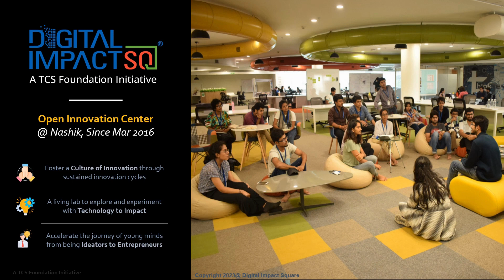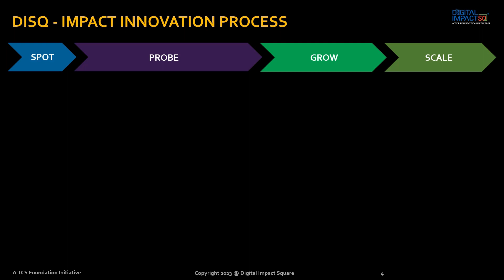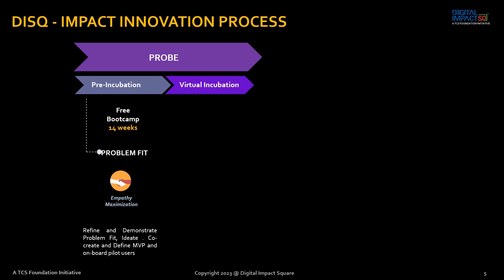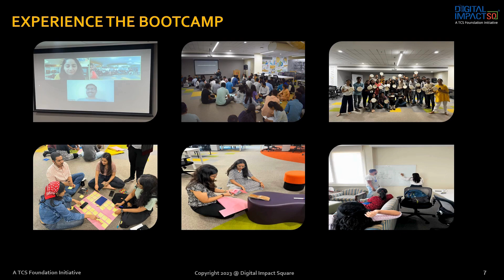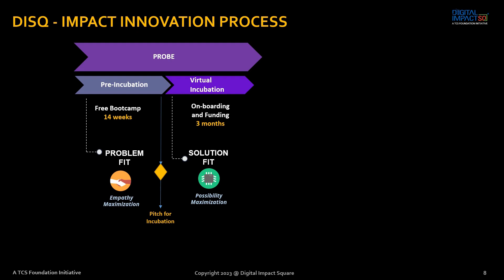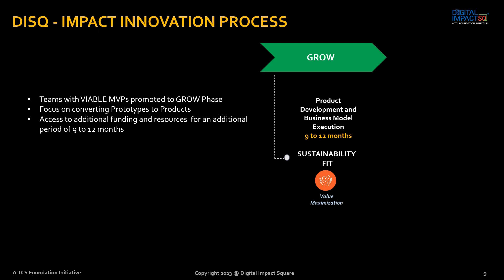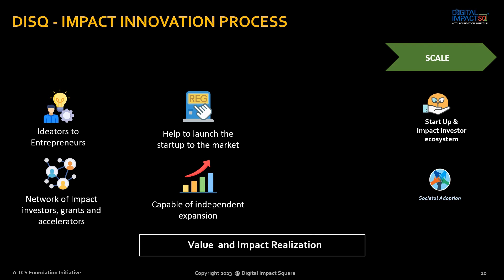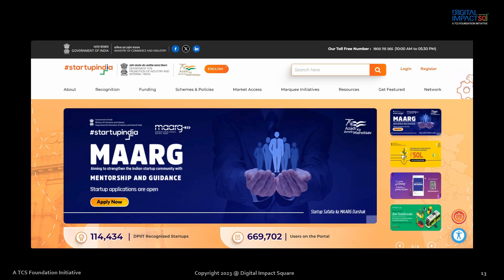DISQovery2024 Overview Video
Embark on your next thrilling journey!

Curious about eligibility, the application process, and how DISQ evaluates applications?
Your answers await in this video – watch now!

Act fast! Seize the chance to Innovate for a Better World. Don't miss out!

Applications Closing Soon!